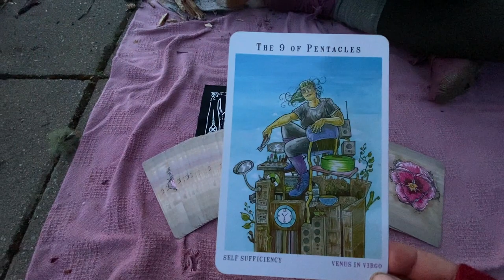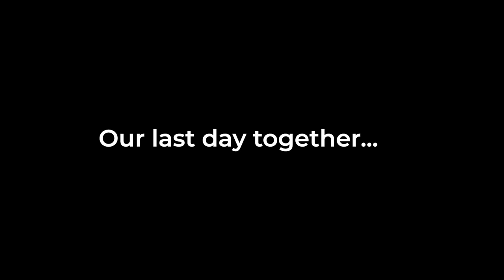Van life gathering with friends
Community and friendship has come into my life in a big way because I started living in a van. Gathering is important to connection and I feels so grateful for our friendship.

Film screening Tickets here